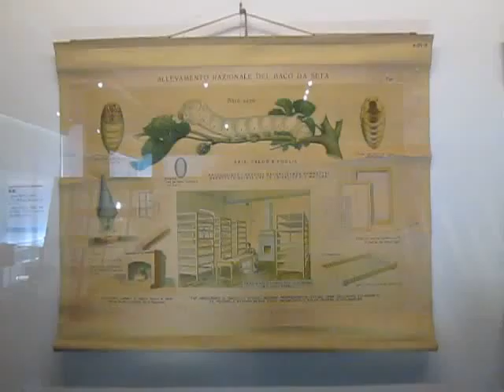東京農工大学 小金井キャンパス 科学博物館